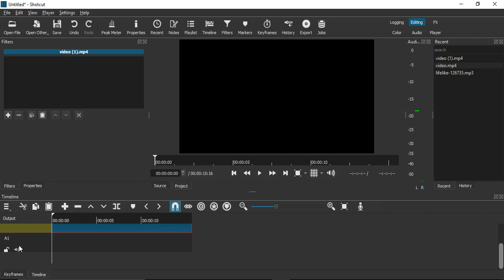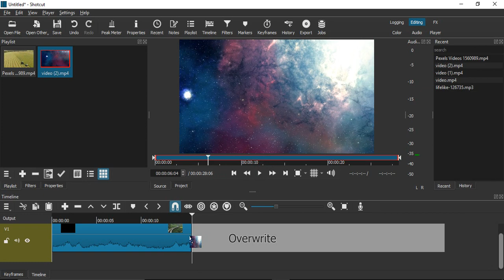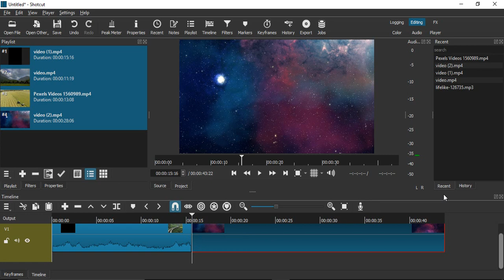How to Add Video Files in Shotcut?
In this Shotcut video, we will see How to Add Video Files in Shotcut?